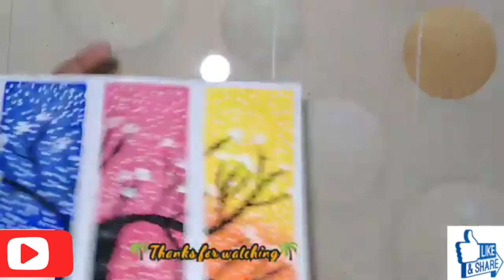Flower tree drawing| step by step|for beginners using acrilyc colour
I show in this video how to draw beautiful flower tree drawing step by step|for beginners using acrilyc colour..